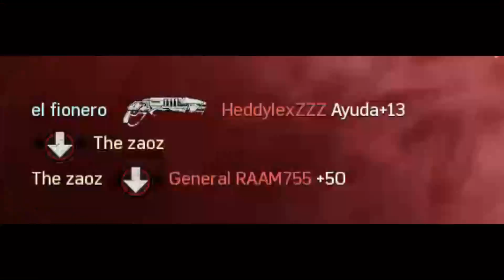MOMENTOS DIVERTIDOS EN GEARS #10 AVALANCHA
* GRACIAS A TI SEGUIMOS CRECIENDO APOYAME COMPARTIENDO

League of Legends: The zaoz
GT: The zaoz

gears 6